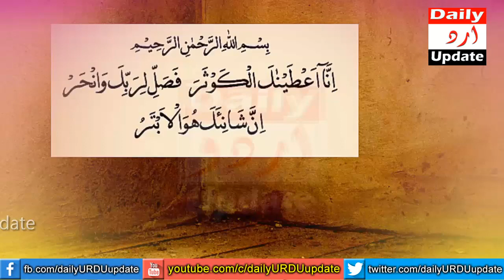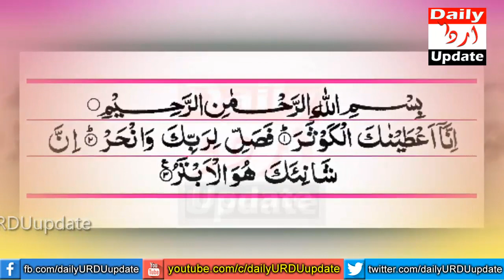Jummah Ke Din Surah Kausar Parhi | Biwi Ke Pas Paison Ka Dher Lag Gya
Aslaam O Alykum! Happy Friday to all friends and I pray to Allah that Allah may remove all your difficulties and create ease for you. Benefits of reciting surah kausar at Friday. Jumme ke din surah kausar parhne se ghar mein rizq ajayega. Surah Kawthar is a short surah of the Holy Qur'an and there are many benefits to reciting it on Fridays. Before going to the mosque on Friday, recite Surah Kawthar once in every corner of the rooms of your house and blow and when you come back from the mosque, the provision of wealth will come to your house. We read Surah Kawthar in many of our wazaif, but today's amal which is told to you is very special, it must be done. I hope you like today's video. thanks